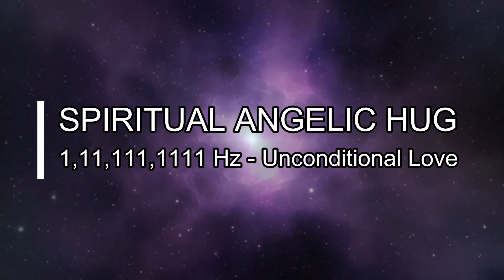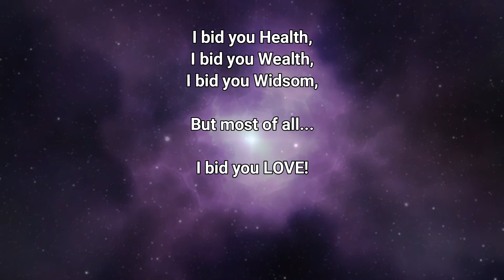1111 hz SPIRTUAL HUG OF ANGEL- Unconditional Love - Guardian Angels | AquarianHarmonics.com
1111 hz SPIRTUAL HUG OF ANGEL- Unconditional Love - Guardian Angels

Greetings Lovies,
Sink into the angelic flow of Unconditional Love from your Guardian Angels. It feels like a Spiritual Angel Hug.
Angel tone frequencies 1, 11, 111, 1111 Hz play in the background to bring grounding, and a feeling of comfort and coziness to your being.
This recording is a 90-minute treatment. It usually takes about 7 minutes for the brain to start to become entrained with the frequencies used in this recording. It is suggested that you lay down and relax for at least 20 to 30 minutes.
Blessings in Love and Light!

Intentions for Healing: This recording is crafted with the intention of enhancing overall  health. Whether you're engaged in bodywork like Massage, Reiki, Craniosacral, or simply seeking tranquility in a quiet, safe space, let this music be your companion.

🔊 Pro Tip: For the optimal experience, listen with High-Quality Headphones and adjust the volume to your comfort level.

Empower Yourself: You are an incredible healer! This music serves as a tool for self-healing and nurturing those around you. Embrace the belief that you have the power to manifest your desires.

Relaxation and Sleep: Release stress, tension, and anxiety. Clear your mind, enjoy deep comfort and relaxation. Drift off to sleep gently, waking up refreshed and ready for a new day.

Video Title: 1111 hz SPIRTUAL HUG OF ANGEL- Unconditional Love - Guardian Angels

✅  About Aquarian Harmonics:

✨ Welcome to Aquarian Harmonics with Llynnette Love!

🌌 Embark on a celestial odyssey, and ignite your starseed awakening, and ascend toward the New Earth. I'm Llynnette Love, a Healing Light Worker, Sound Therapist, Reiki Master, California Certified Massage Therapist, and Musician. Here to guide you on your journey to inner harmony.

I align with the cosmic energies of Universal Life Force Energy to fulfill my Earth's mission to help you in your evolution and humanity's ascension. Inspired by the Galactic Mission, I activate starseed origins through modalities like Reiki, Frequency Specific Music, and Light Language.

Open your heart to the resonance of Aquarian Harmonics, where Music, Healing, the Akashic Records, and Light Language weave a harmonious existence.

Blessings to you in Love and Light,
Llynnette Love